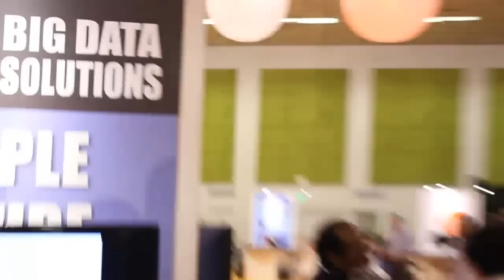Arun Murthy Part 1 | Hadoop Summit 2012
The Cube - Hadoop Summit 2012 - Arun Murthy, Part 1, with John Furrier and Jeff Kelly